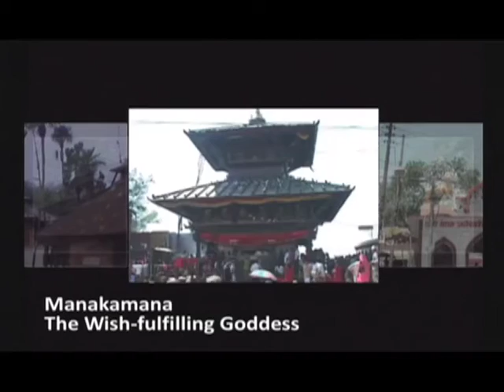Sagarmatha Television USA 09.06.15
Opening segment , American society of Nepalese Engineers and Computer Association Of USA joint AGM ,Legal segment and much more